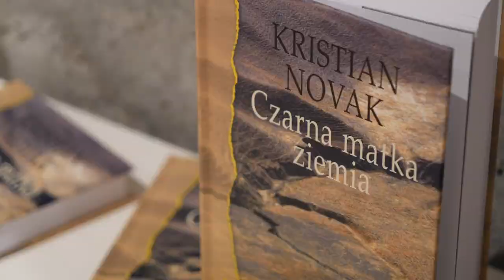Spotkanie z Kristianem Novakiem w Gdańsku, wokół książki ,,Czarna matka ziemia"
Spotkanie odbyło się 15 września 2021 roku w kawiarni Sztuka Wyboru w Gdańsku. Rozmowę poprowadził Jacek Kołtan.